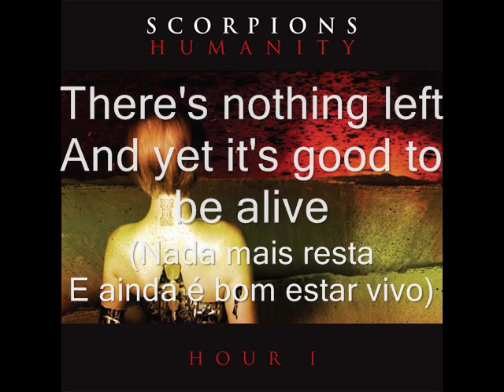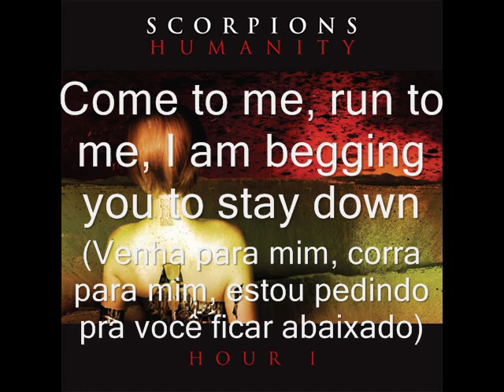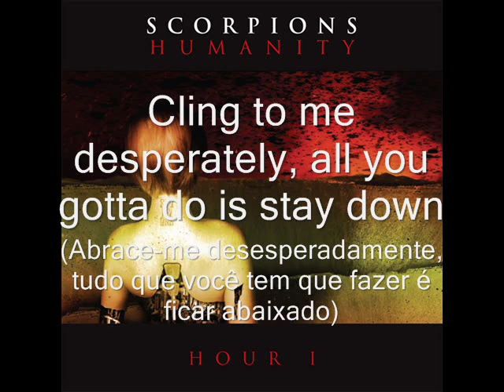Hour 1 (tradução) Scorpions